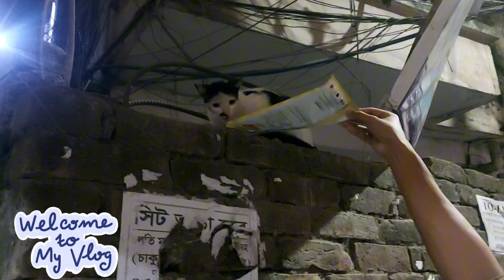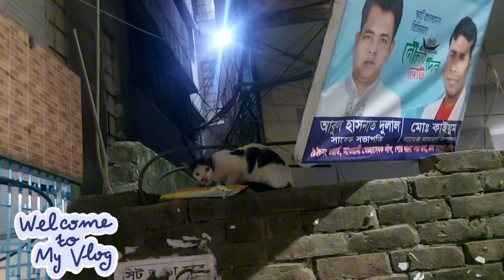১৭ই ফেব্রুয়ারি ||🖤🖤🖤nishu_vlog